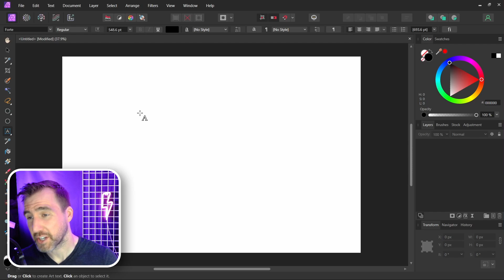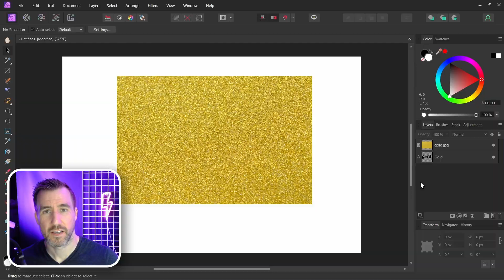How to Create Gold Foil Text Effect in Affinity Photo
In this video, we’ll look at a quick and easy way to create gold text. This method will work with any image texture you’d like to apply to your text…silver, water, leather, and more.

…or check out free images at Unsplash.

🎥 MY TECH SETUP